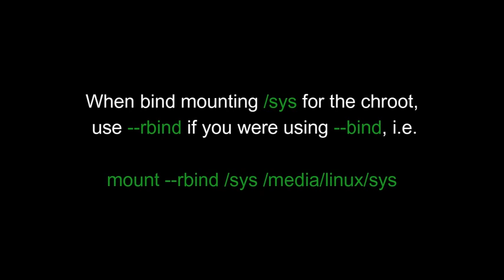LINUX ERROR FIX: grub-install: warning: EFI variables are not supported on this system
usdt(TRC20) : TNL29JfK8Xx6boDZ54PqWwTKTxs4k6Z3cj A solution to  grub-install: warning: EFI variables are not supported on this system when grub is not installing while using a live cd

btc address(bitcoin network) : 18Le59m82Z4RRTEH8kNDeNVFzXzVnxH6Se
usdt(TRC20) : TNL29JfK8Xx6boDZ54PqWwTKTxs4k6Z3cj